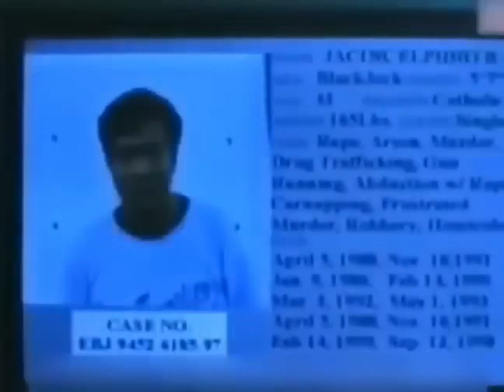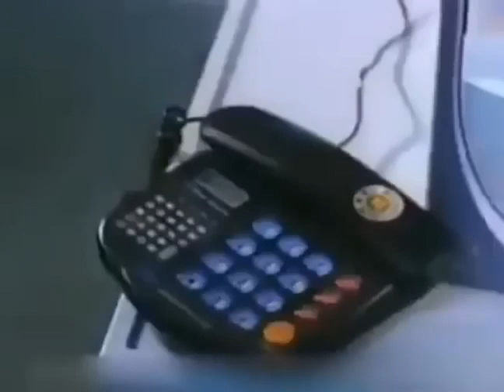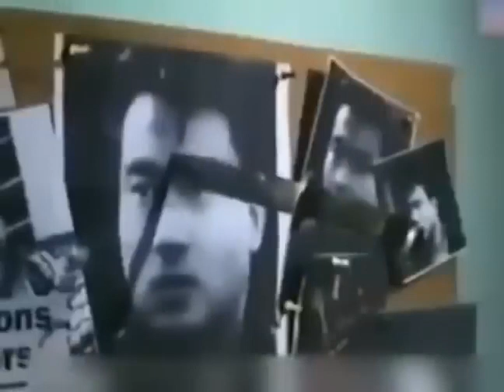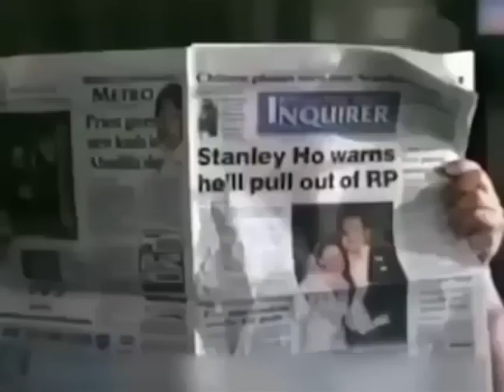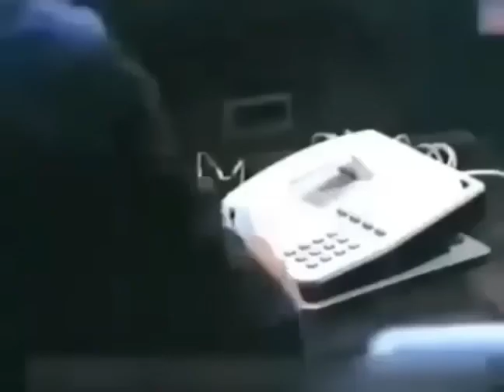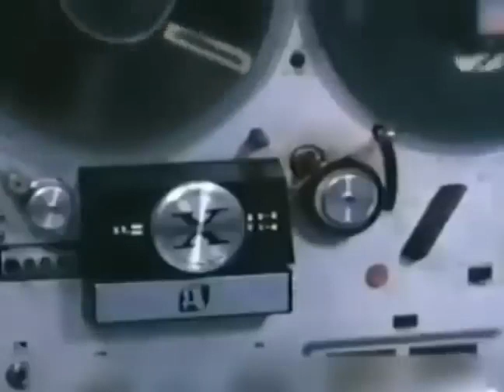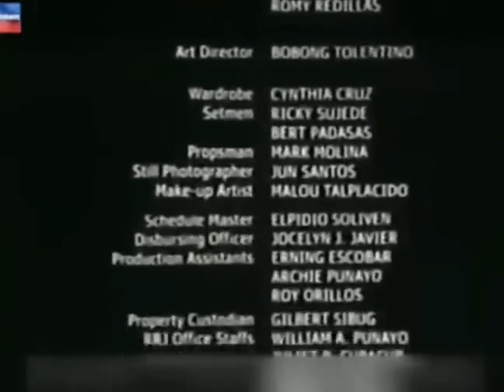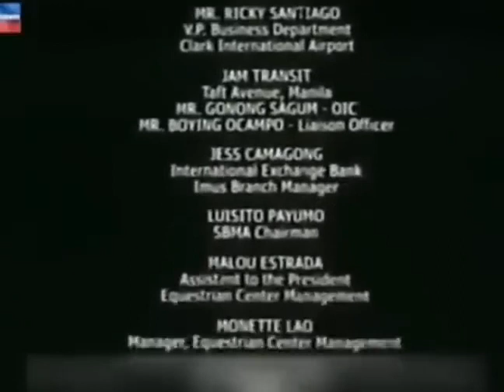BONG REVILLA JR || BEST TAGALOG MOVIES ACTION